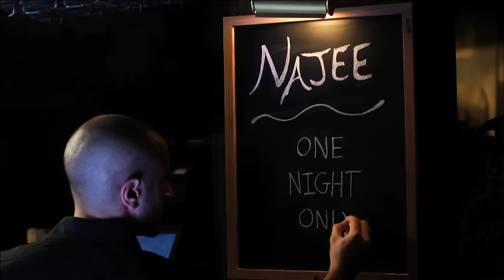Najee - Just To Fall In Love (ft. Phil Perry)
Music video by Najee performing "Just To Fall In Love" from his "The Smooth Side Of Soul" album.  Features Phil Perry, Vanessa Bell Calloway, and D'Nambi.